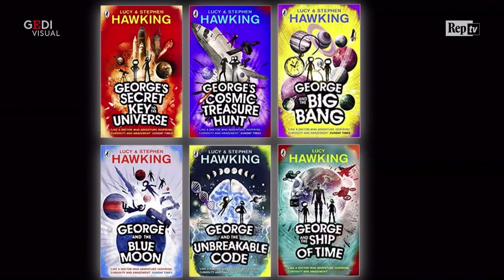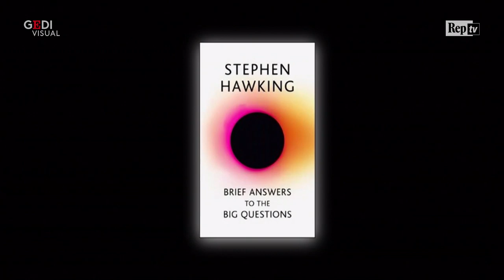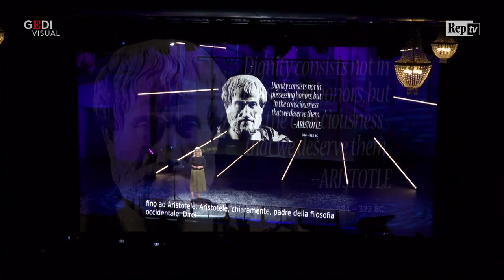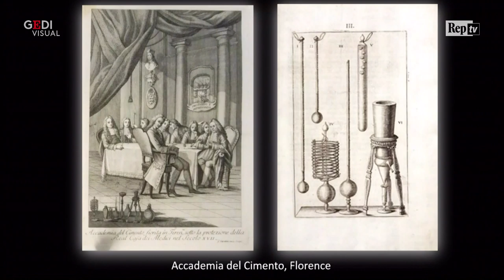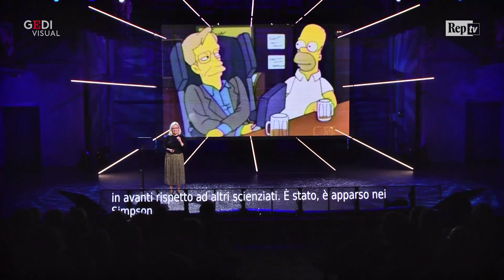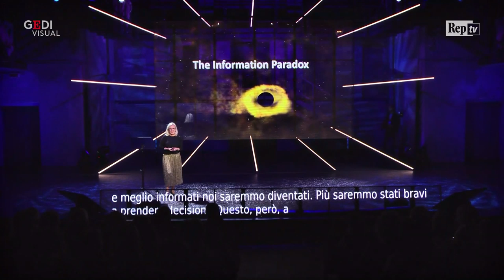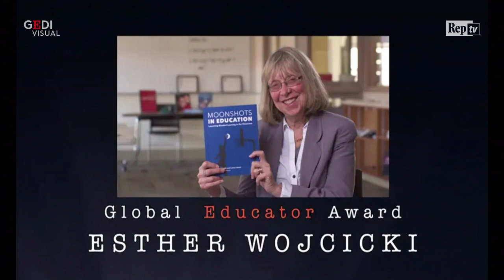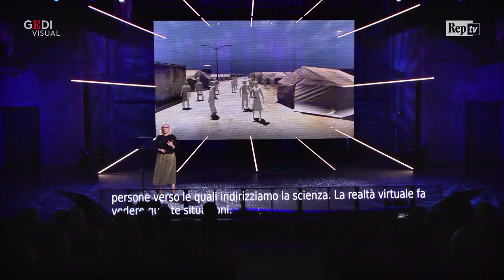OnLife, Lucy Hawking - Dai Big data ai buchi neri. La fisica spiegata dalla realtà virtuale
Il secondo giorno di appuntamenti di Onlife, il primo evento di Repubblica dedicato alla società digitale in diretta dal Politecnico di Milano, prosegue con l'incontro dal titolo "Dai Big data ai buchi neri. La fisica di mio padre spiegata dalla realtà virtuale". Sul palco Lucy Hawking, figlia di Stephen Hawking, con Luca Fraioli